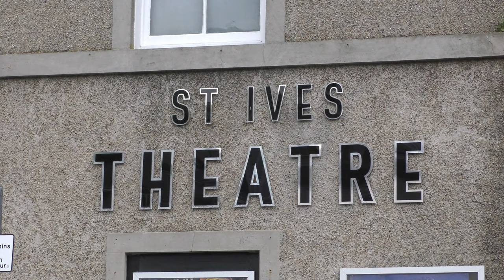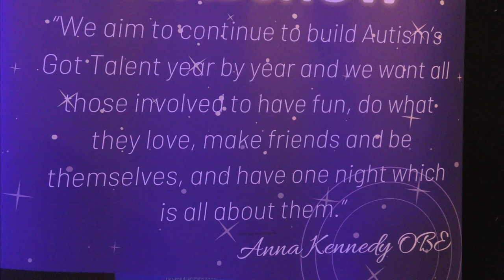DANIEL DOCHERTY - AUTISM'S GOT TALENT ROADSHOW (St IVES 2019)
Anna Kennedy Online ambassador DANIEL closes a fabulous show in barnstorming style. Diagnosed with autism in 2014 when he was 14 and resident in Ireland, Daniel is studying psychology at the Waterford Institute of Technology and is interested in writing and poetry.

Recorded at the home of KIDZ R US as the AUTISM'S GOT TALENT roadshow returned to the St Ives Theatre. Find out all about AGT and the inspirational work of ANNA KENNEDY O.B.E. and the team

Over 400 St IVES videos and here in more manageable chunks